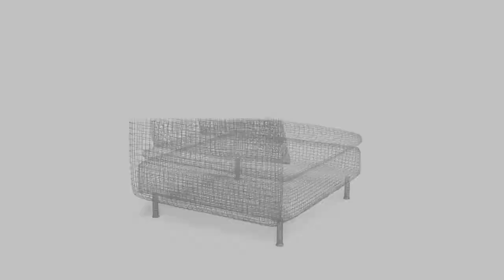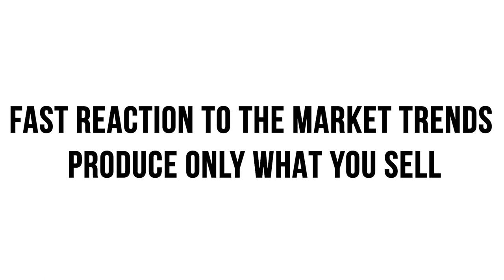Kornit Digital On-Demand Production for Furniture Manufacturing Expo